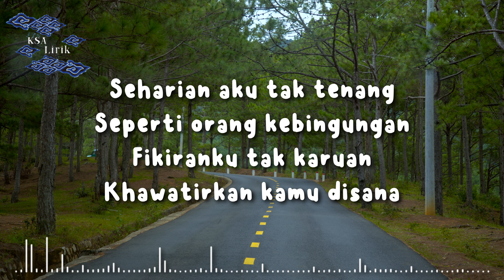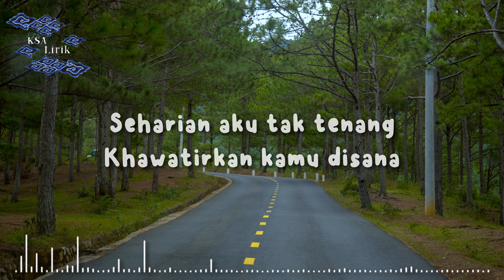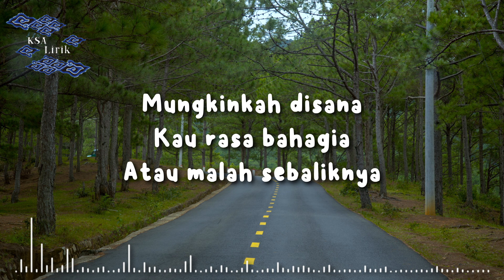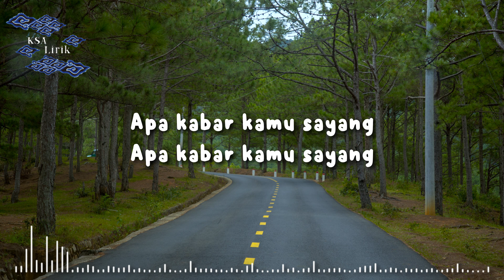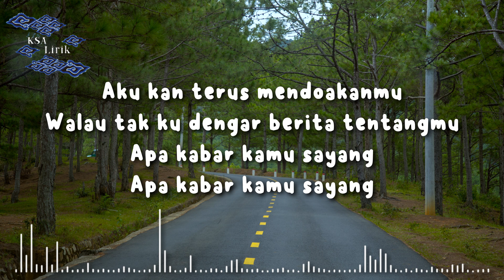Armada - Apa Kabar Sayang (Lirik Video)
What I Hear In (by Year)

Lirik Armada - Apa Kabar Sayang

Seharian aku tak tenang
Seperti orang kebingungan
Fikiranku tak karuan
Khawatirkan kamu disana

Tak tahu apa gerangan
Mungkinkah disana
Kau rasa bahagia
Atau malah sebaliknya

Telah lama kita tidak bertemu
Tak pernah ku dengar berita tentangmu
Apa kabar kamu sayang

Khawatirkan kamu disana
Mungkinkah disana
Kau rasa bahagia
Atau malah sebaliknya

Aku kan terus mendoakanmu
Walau tak ku dengar berita tentangmu
Disana...

Mungkinkah disana
Kau rasa bahagia
Atau malah sebaliknya

Disana...

Disana...

Disana...